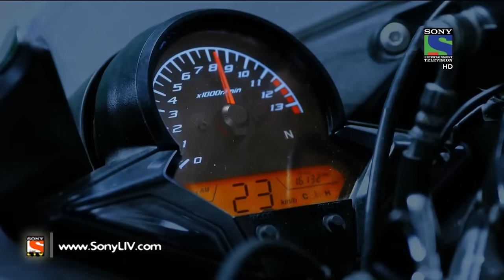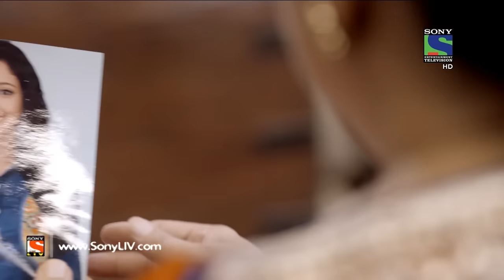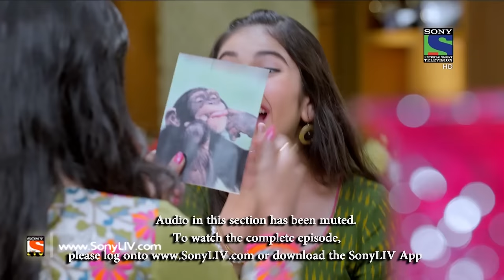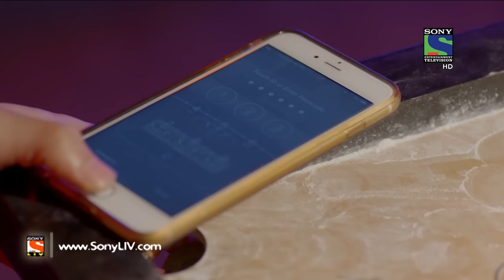Ek Rishta Saajhedari Ka - एक रिश्ता साझेदारी का - Episode 1 - 8th August, 2016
Sanchi wears a biker jacket and tells her father that she is going out for a bike ride. Bharadwaj meets Sanchi’s parents and informs them about Aryan and his family. Sanchi tells her parents that she doesn’t wish to go to Jaisalmer to meet Aryan. Sanchi’s mother comforts her and requests her to not hurt her father.

Aryan and Sanchi are a young couple who meet each other at a wedding. They have an arranged marriage and fall in love with each other. Due to certain misunderstandings between the families their relationship comes under stress.
Despite the hardships Aryan and Sanchi stand by each other and try to bring their families together and save the breaking of the  large joint family.The shows explores the journey of Aryan and Sanchi from being a husband and wife to true companions for life.